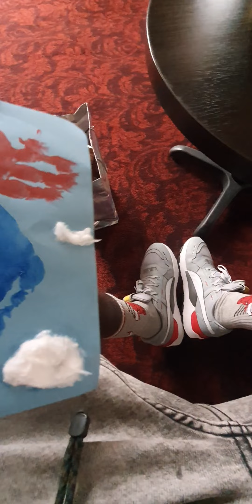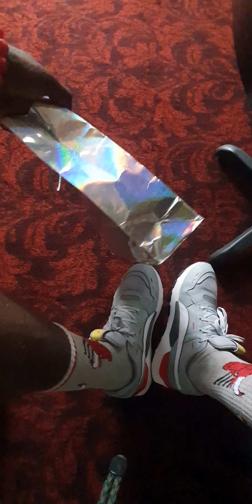Oneface Mapacha - HAPPY FATHER DAY GIFTS FROM MY SON